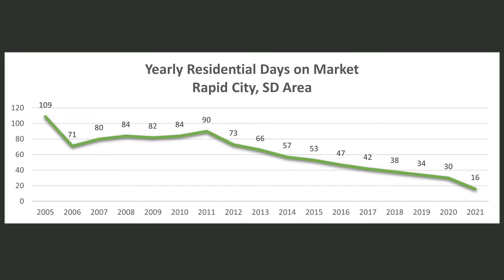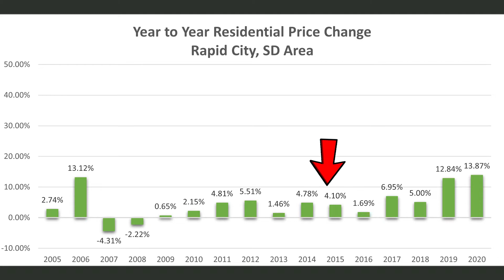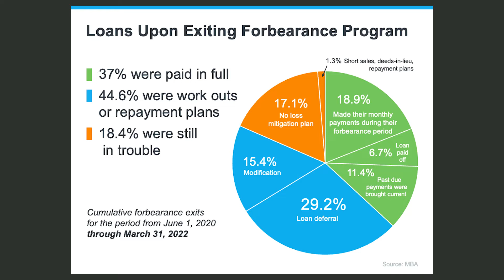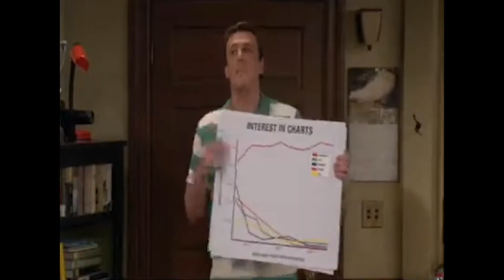Are Home Prices ⬇ Dropping ⬇ in Rapid City?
What happened in the summer of 2022??

We went from stupid low interest rates to seeing them double in a matter of months.

Plus inflation and political unrest...

How did home price react during this time?  Are prices in the rapid city real estate market dropping?

It's time for your summer 2022 Rapid City real estate market report.

With charts and graphs...

4447 South Canyon Road, Suite 1